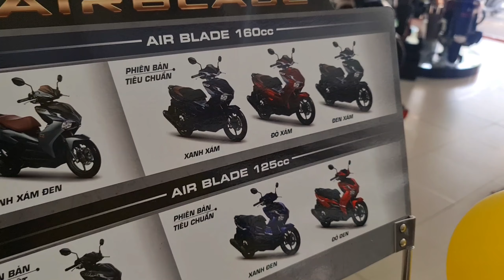Honda AirBlade 160cc nhiều đổi mới tiện ích | Xăng tăng giá Ab là nhất | Giá chạm mốc gần 70tr đồng